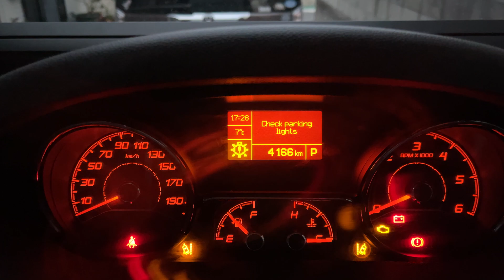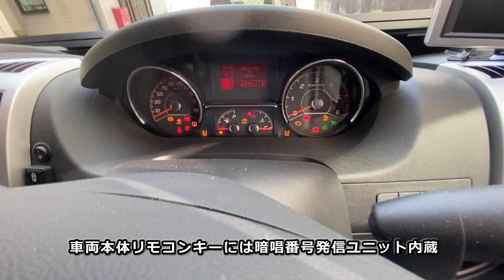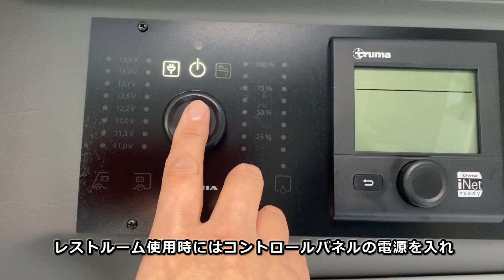キャンピングカー トリセツ 車中泊してわかったこと 4 FIAT DUCATO フィアット デュカト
Fiat Ducato （ フィアット デュカト ）ベースの
輸入車 キャンピングカー
バンコン ADRIA TWIN （ アドリア ツイン ）540 に乗って
いろんなところへ 気の向くままに

今回も、車中泊を通じてわかったキャンピングカー
porcorosso ポルコロッソのいろいろ をご紹介します。

00:38 フロントドア
01:16 エンジン始動
01:45 給油口
02:15 レストルーム
03:47 ブラックタンク
06:02 シャワー
07:48 レストルーム照明
08:50 レストルーム収納
09:45 フロントシェード

カタログやWEBではわからないいろいろ...
参考になるとうれしいです！！